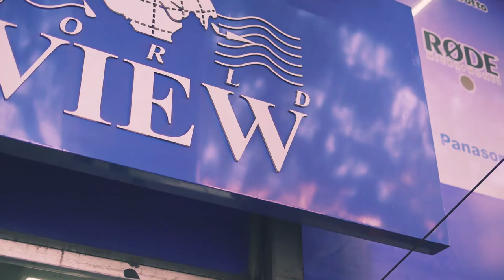Uma pessoa comum se tornou um Empresário destaque na Fotografia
De cliente para Parceiro da World View desde do inicio da nossa fundação estivemos presente em sua vida, ele acompanhou a nossa Evolução e evoluiu junto com a gente, podemos dizer que se encontrou na sua profissão dos sonhos, e fez disso o combustível da sua vida; Hoje é conhecido na fotografia e  é referência como fotografo; para muitos que acompanha o seu trabalho. É totalmente gratificante como corporação ser referência como a maior empresa de Produtos Audiovisual da América Latina e saber que podemos contribuir e impactar na vida de alguém dessa forma. Estamos falando de vidas sendo impactadas e transformadas pelo poder da fotografia.
Mais que uma empresa de Foto, Vídeo, Áudio e Cinema  estamos comprometidos com cada um de vocês. Estaremos sempre preparados para agregar e impactar a sua vida . Estamos comprometidos em te trazer conhecimento, tirar suas dúvidas, e trazer as melhores soluções .
Assim como o Valdir, queremos participar da sua Evolução e estaremos sempre focados no seu aprendizado e desenvolvimento . Desde do inicio da nossa história tínhamos como Missão maior ser um diferencial não só por estar acompanhando a tecnologia do mundo e trazer novidades pro mercado, mas temos como objetivo maior a sua satisfação . Agimos em prol da Humanidade e do mundo, porque acreditamos que cada um de vocês pode ser um profissional de Excelência e sua Satisfação sempre será a nossa Felicidade Maior.

Veja em primeira mão a entrevista com Valdir Evangelista e conheça sua historia de vida e como participamos e contribuímos no seu desenvolvimento profissional como fotografo e descubra o porque seu percurso e sua trajetória foi tão diferente. O que será que ele fez para se destacar como fotografo, ser referência e ter sua agenda sempre lotada e cheia de projetos?
O que precisamos as vezes é de um único incentivo e de alguém que acredite que somos capazes estaremos lado a lado com cada um de vocês, conte sempre com a gente!
"Somos uma corporação que acredita em você e nos seus sonhos" !!

Siga : Valdir Evangelista de Souza